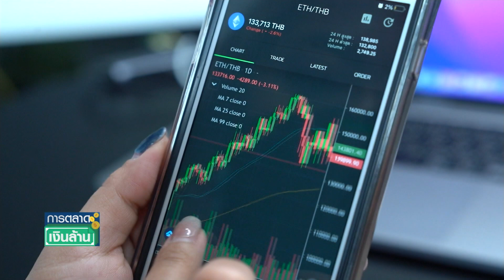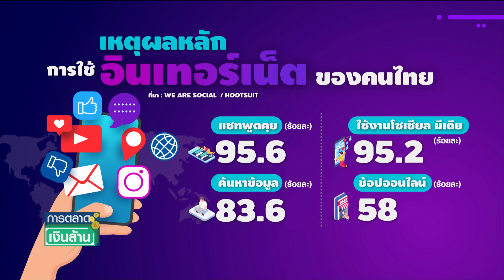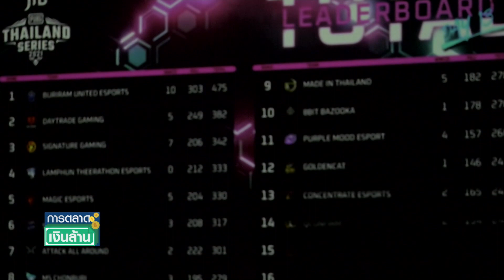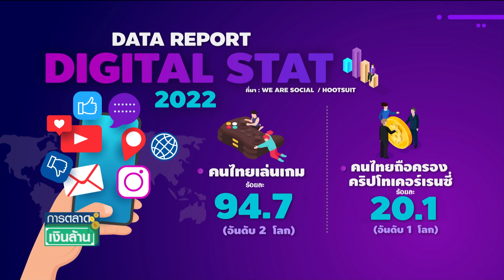สุดทึ่ง ! คนไทยถือครองคริปโทฯ มากที่สุดในโลก l การตลาดเงินล้าน l 01-02-65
วงการคริปโทเคอร์เรนซี่ทั่วโลก กำลังพัฒนาและเติบโตต่อเนื่อง บ้านเราเองก็ไม่น้อยหน้า กระแสความสนใจที่เกี่ยวข้องกับคริปโทฯ และสินทรัพย์ดิจิทัลประเภทต่าง ๆ ก็ขยายวงไปอย่างกว้างขวาง และที่สร้างความประหลาดใจเป็นอย่างมาก ก็คือ ผลสำรวจการใช้งานอินเทอร์เน็ต ปีล่าสุด เผยว่า คนไทย ถือครองคริปโทฯ มากที่สุดในโลก รายละเอียดจะเป็นอย่างไร รวมถึงพฤติกรรมการใช้งานอินเทอร์เน็ต หลาย ๆ พฤติกรรมของคนไทยที่ติดอันดับโลกด้วย